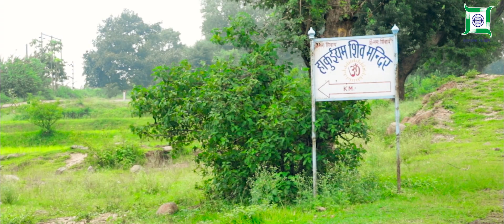सारंडा दर्शन: भाग 6 हाकुइयम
सारंडा_दर्शन: भाग 6
प्रकृति और आस्था का मिलाप